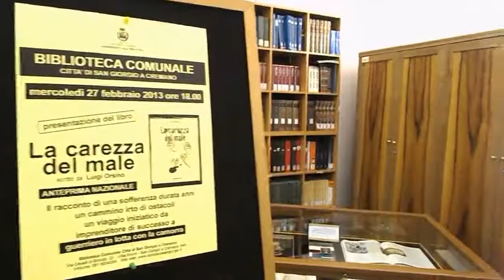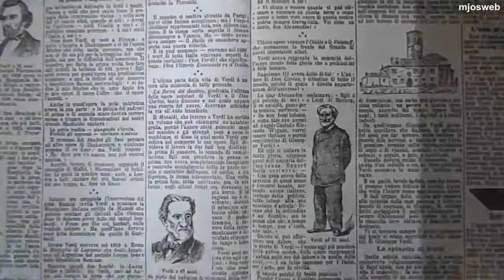"La carezza del male"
- mjosweb - Presentato nella "Biblioteca di Cultura Vesuviana" del Comune di San Giorgio a Cremano il libro di Luigi Orsino. L'autore racconta le sue vicissitudini di imprenditore taglieggiato da cammorristi e usurai.